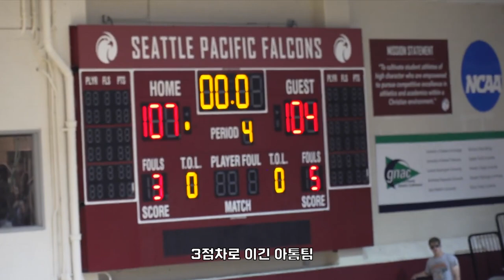NBA 보내달라고 무력시위하는 작은거인! 😤😤😤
프로양학러 😨

감사합니다! 🙏